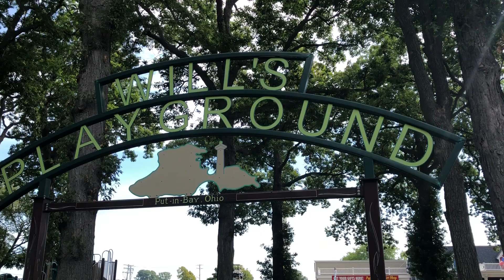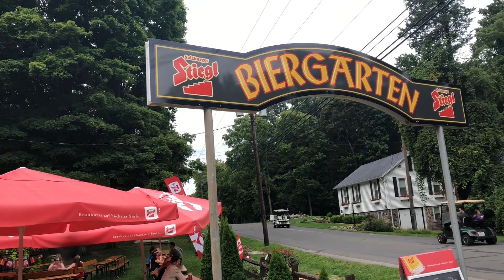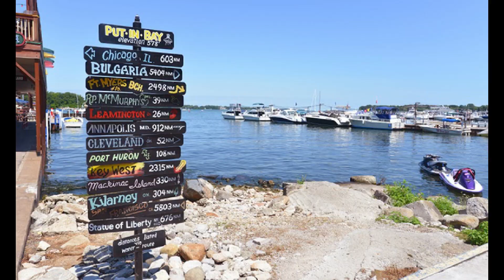The Sights and Sounds on Put In Bay Island in Ohio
The Sights and Sounds on Put In Bay Ohio on South Bass Island Lake Erie.  See the many historic sites, downtown and the many things to see and do.